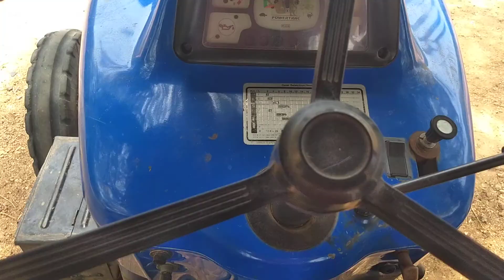RAMSEKHAR SALES POWER TRACK 439 LOADMAX MADEL2012,13 2RC AGRICULTURE COST 270000 CODE59377989456459